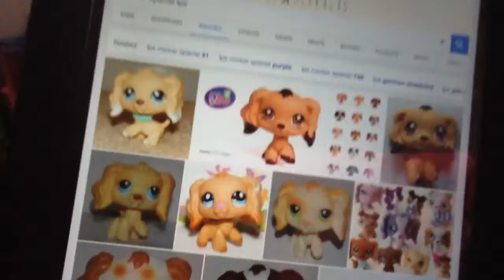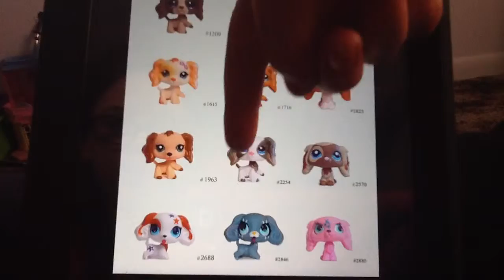Lps wish list